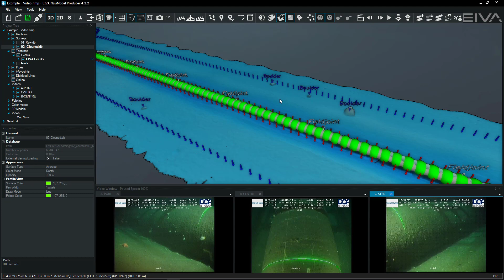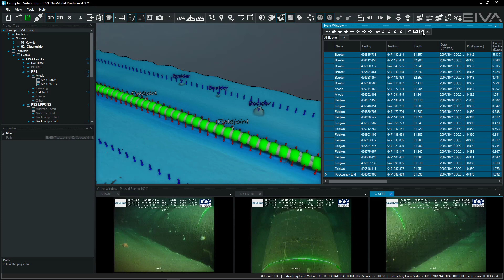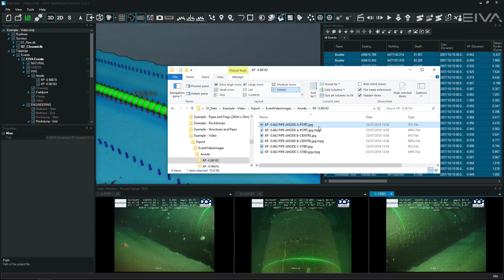EIVA NaviSuite – NaviModel – Export nearest image and videos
EIVA NaviSuite constitutes a complete, advanced multipurpose suite of software products for subsea and above-water survey and engineering.

It will streamline your business through reduced costs, increased efficiency and improved results. The numerous features of the NaviSuite products make the software suite the perfect match for countless applications, covering operations both above and below water level.